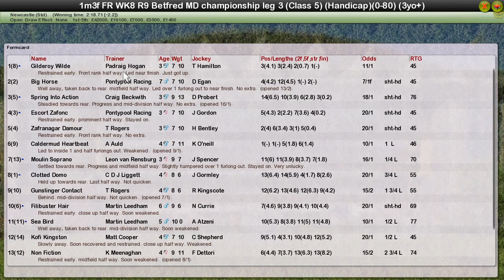FR WK8 R9 Betfred MD championship leg 3